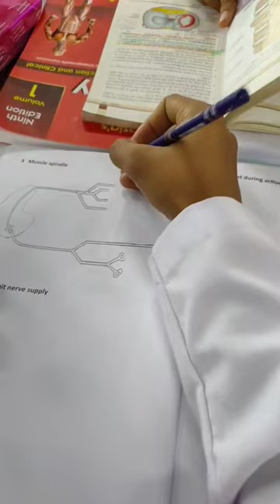Mini med vlog - 2 | Dr RKGMC Hamirpur | Giatros repertoire